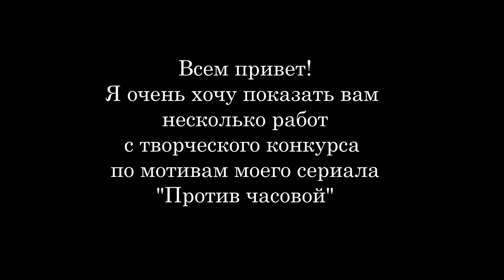"Против часовой" | Ваше творчество